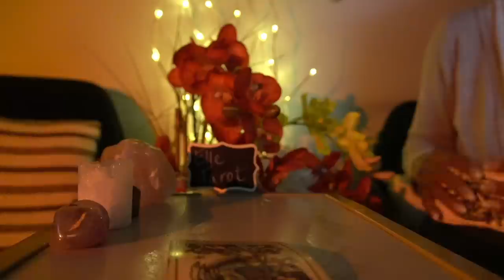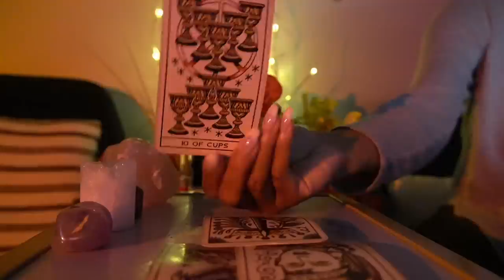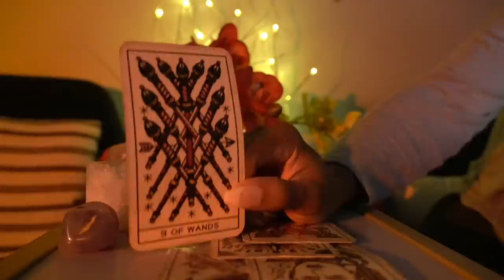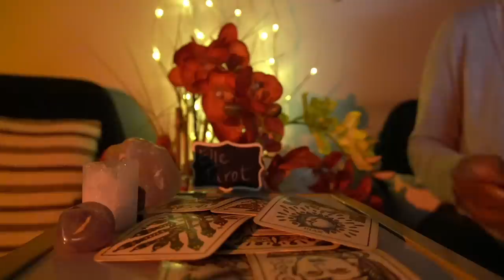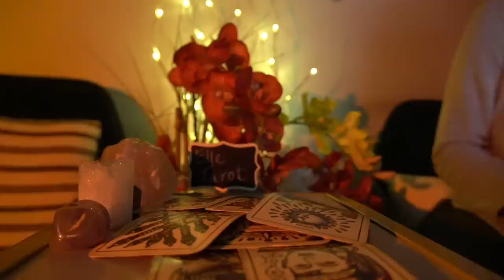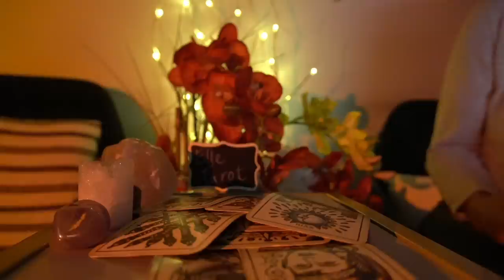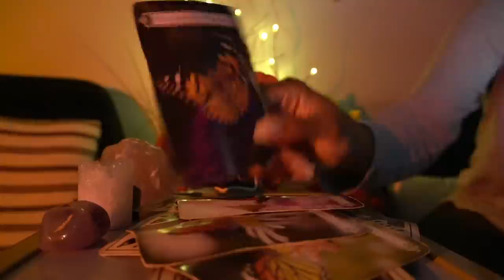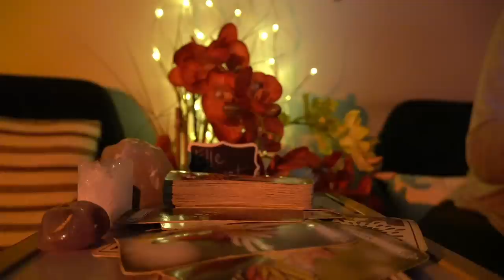AQUARIUS SEPT '21 THIS PERSON WAS A BIG FAT LESSON NOW HERE COMES YOUR BLESSING!